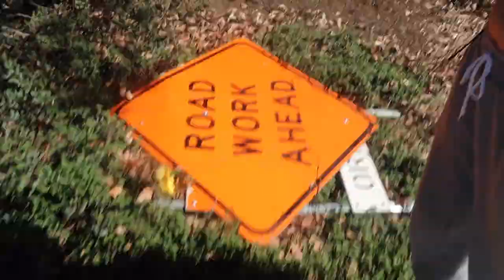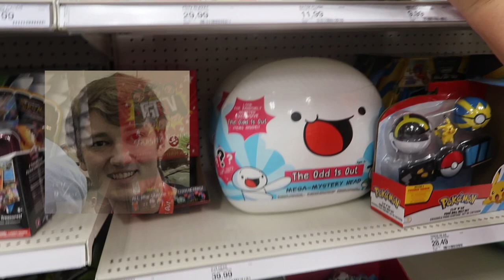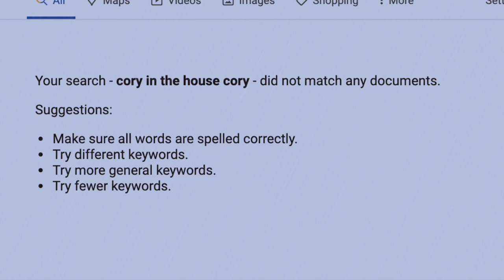ADOPTING A CHILD (eMoTiOnAL)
is this content?
✩ SOCIAL MEDIA ✩

✩ MUSIC ✩

✭ Club penguin pizza theme
✭ Bad And Boujee X Super Freak